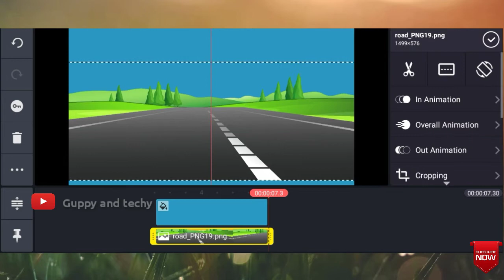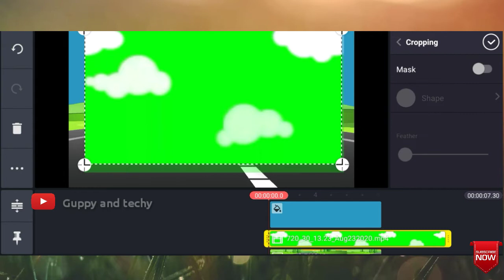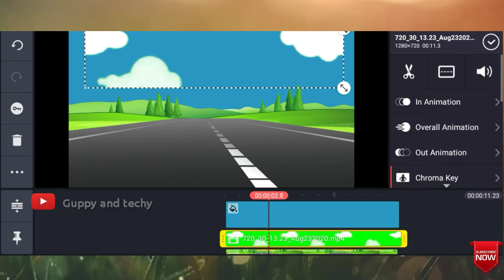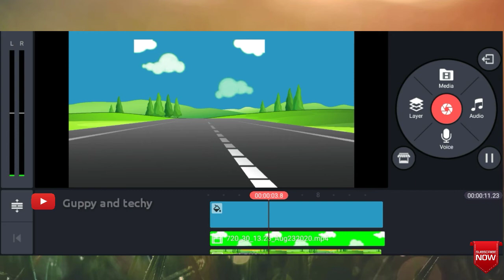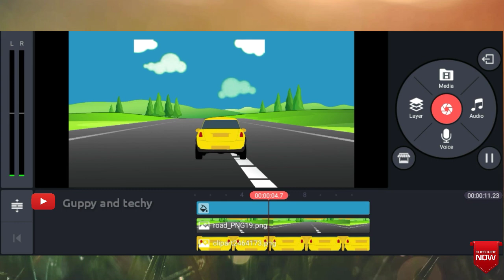Animation video making using kinemaster|| Malayalam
Query solved
1.animation video making in kinemaster
2.animation video making
3.kinemaster video editing
4.kinemaster full video editing
5.animation
6.simple animation
7.animaton video making using kinemaster malayalam
8.kinemaster malayalam

Guppy and techy